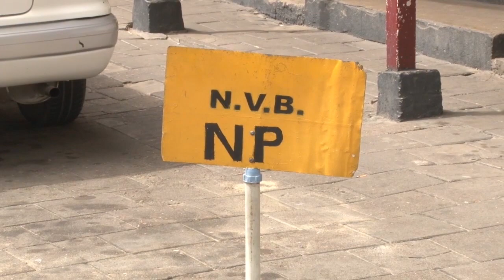12 03 2019 NVB schort akties op